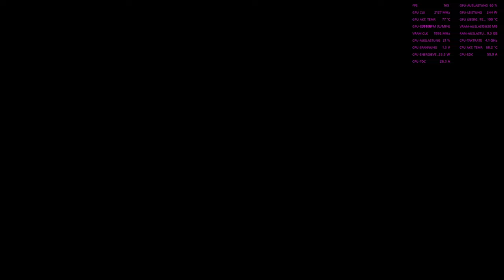Scorn - Das Auge isst mit - 2K + Hoch = 165FPS